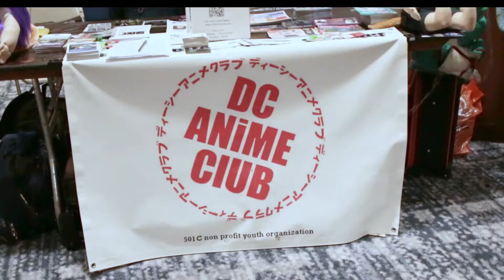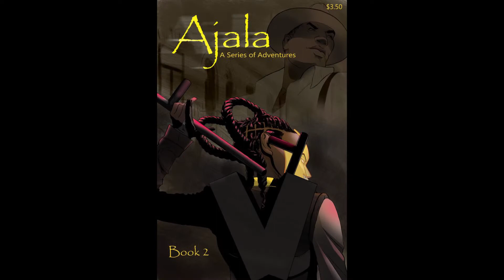Erika On the CON: Ajala at BlerDCon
I had a great interview with N. Steven Harris, co-creator of Ajala, where he talked about the importance of having a young black woman be the hero of the story and where he gets some of his artistic inspiration.
Co-Created and Written by Robert Garrett
Additional artwork by Walt Msonza Barna

Ajala: A Series of Adventures

Don't miss it next year!!   Blerdcon.com

Host: Erika Christie
Twitter & Instagram @ErikaCChristie

ERIKACHRISTIE.COM
RETROGRADENOVA.COM

BLACKDISCIPLE2.BANDCAMP.COM